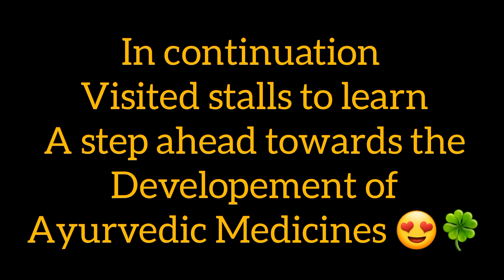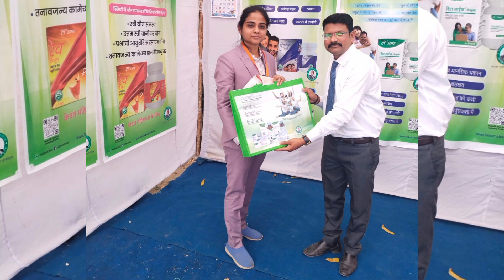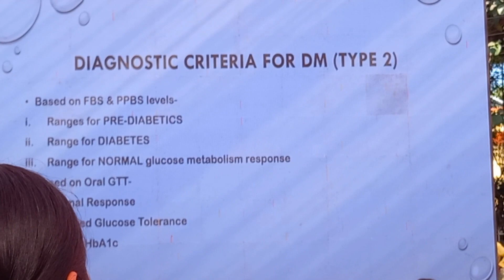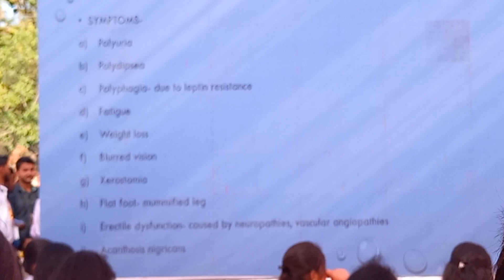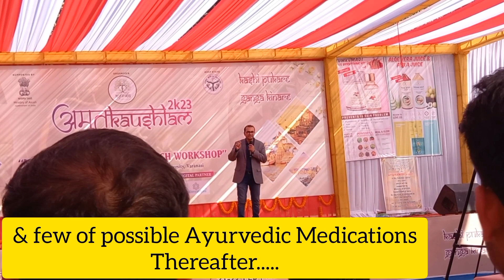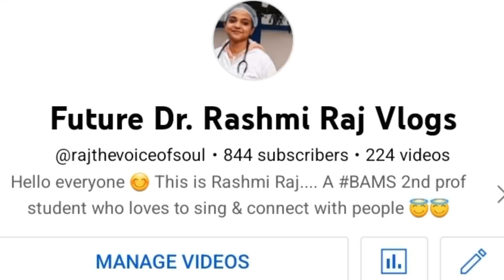Management of diabetes in ayurveda & ayurvedicmedicine llअमृत कौशलम🍀 @Ayuransh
LAMAR HEALTHCARE DETAILS  :-

L'AMAR NATURAL PRODUCT PRIVATE LIMITED

Call us toll free number -

Hello everyone 😊 This is Rashmi Raj. A BAMS 2nd prof student who loves to sing & connect with people 😇😇

I'm going to share little moments of my daily life with you all through my videos 😍 Also, in each of the video you will be getting a useful " Ayurvedic tip of the day " ❣️

Join me on Instagram - I'm on Instagram as @raj.the_voice_of_soul. Install the app to follow my photos and videos.